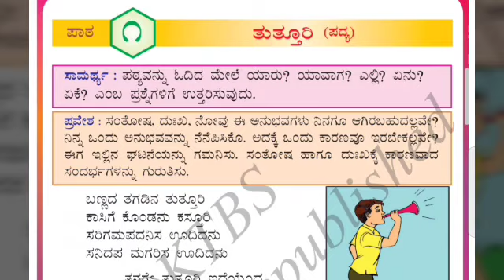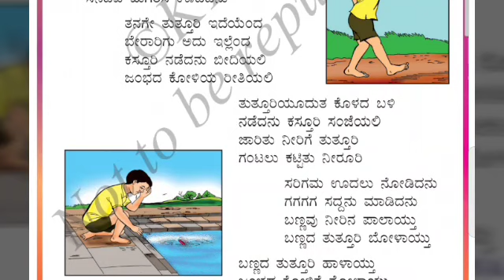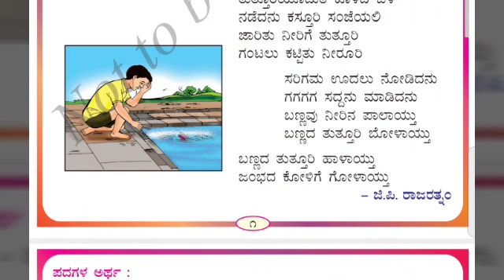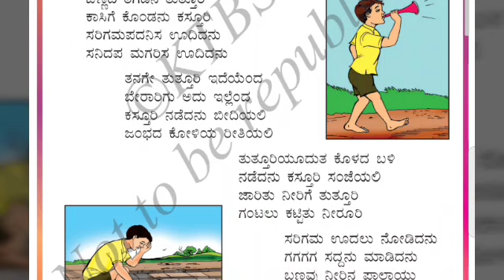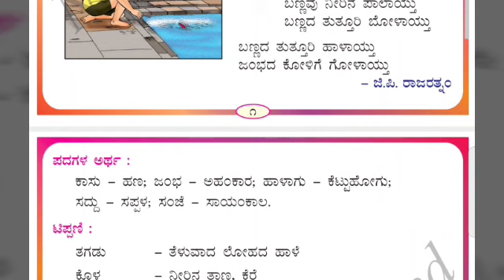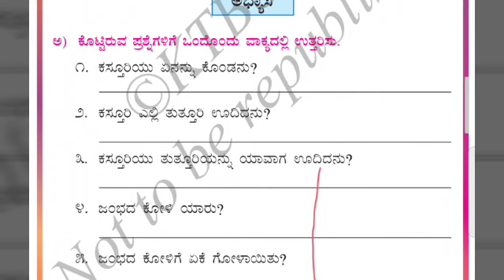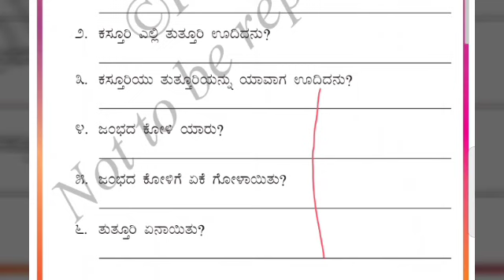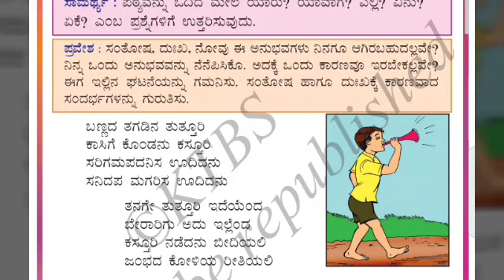ತುತ್ತೂರಿ | ಮೂರನೇ ತರಗತಿ ಪದ್ಯ-೧| ಹಾಡುವಿಕೆ ಮತ್ತು ವಿವರಣೆ